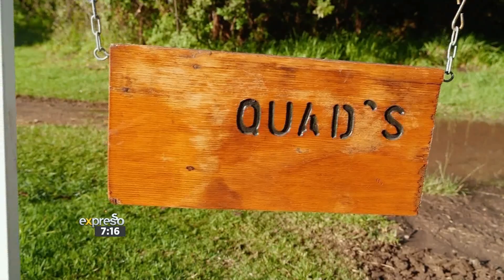Kuhle experiences Jazz at the Berg Festival in Drakensberg - By TOURISM KZN